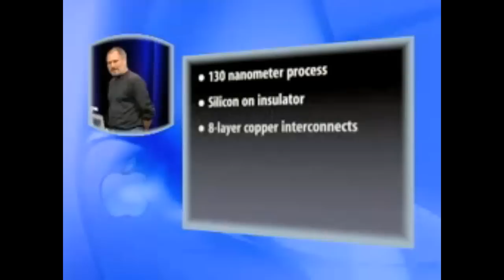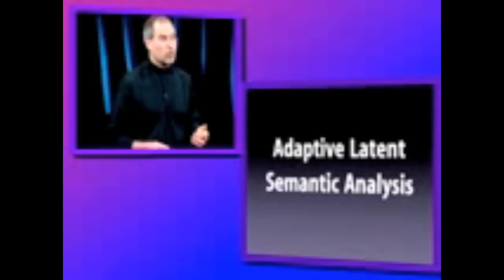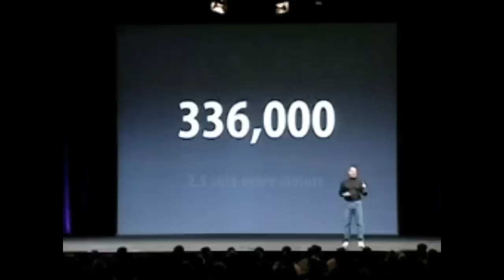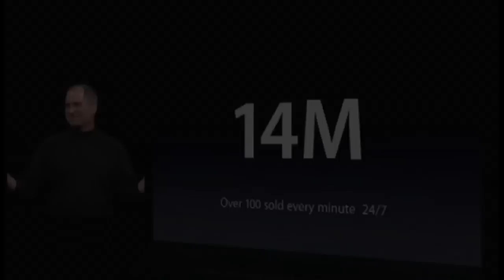Steve & the rest of us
Steve Jobs' efforts to remind us he's a simple man